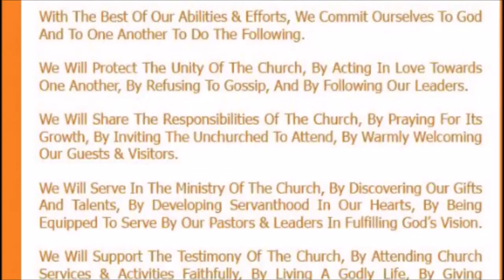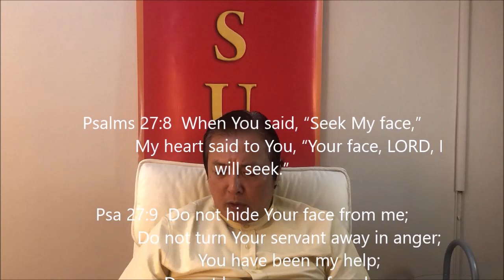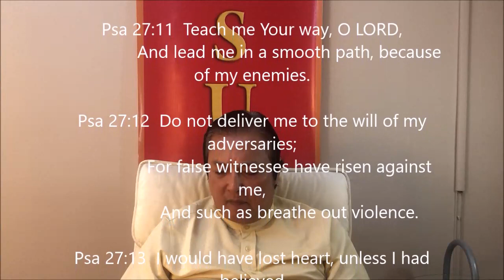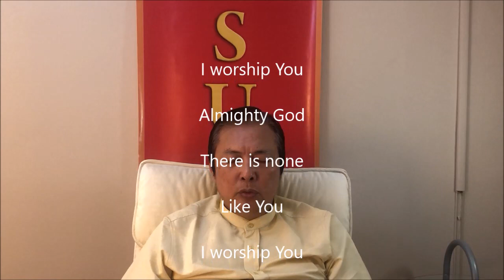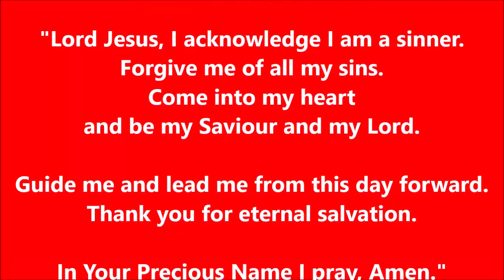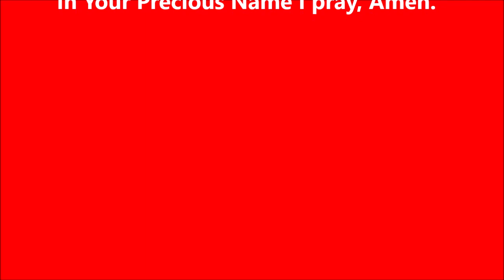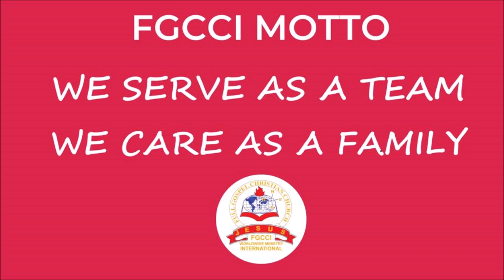The Hand, The Face & The Heart Of God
Speaker: Rev. Dr. David Koay